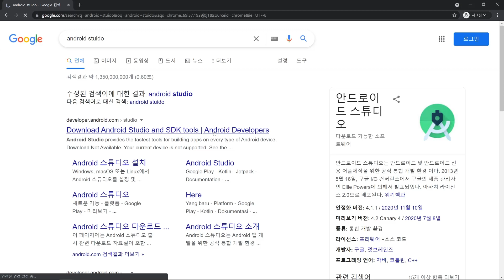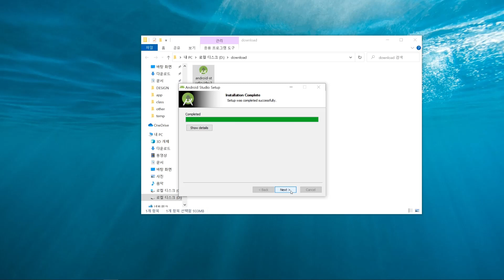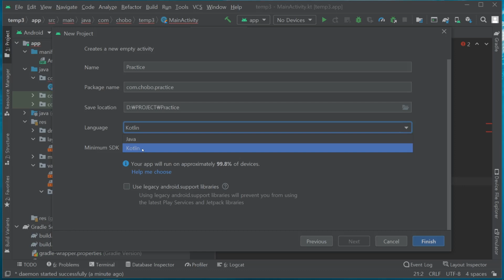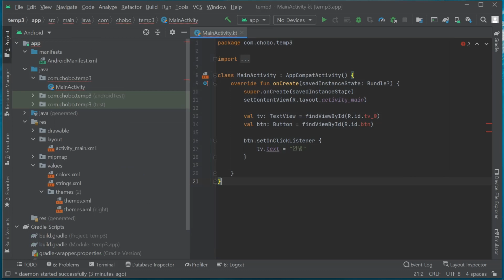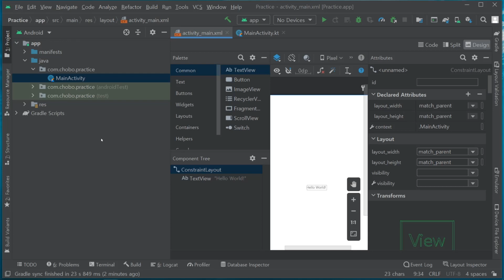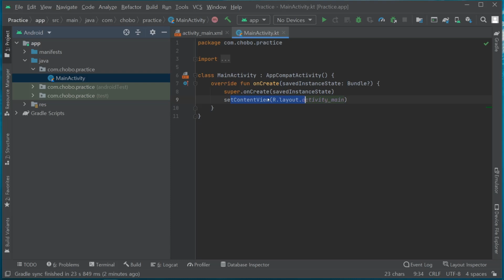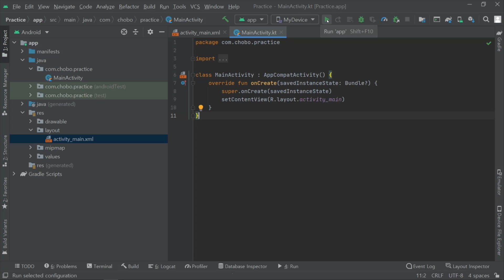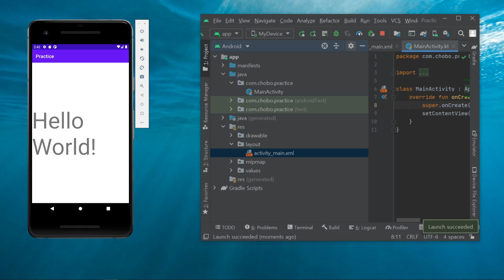[안드로이드 앱 만들기] 1. Android studio 설치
앱을 만들기위해 Android studio를 설치하는 과정을 다루었습니다.